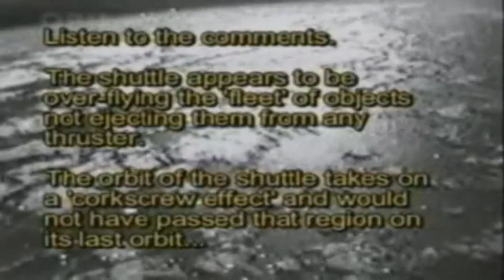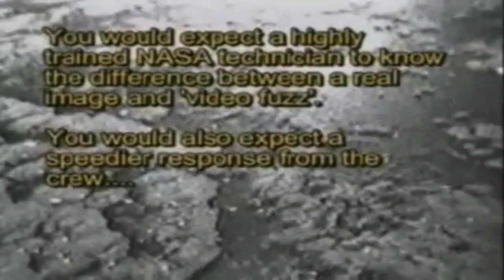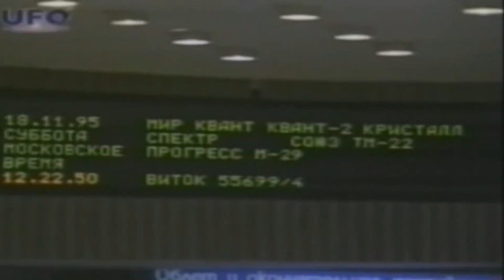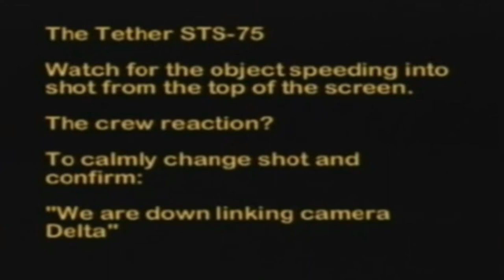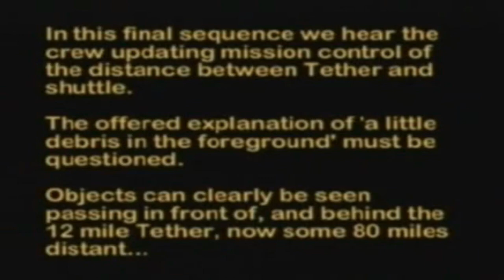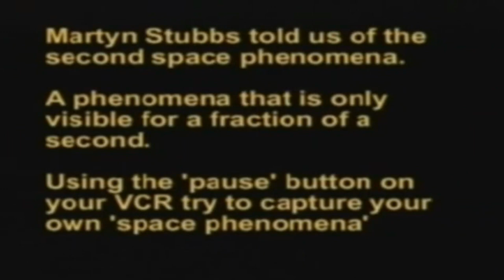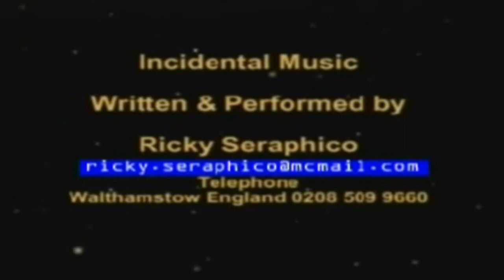Secret NASA UFO Footage Uncovered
Ok guys i've been meaning to do this for a while now...The Secret NASA Transmissions featuring the Martyn Stubbs story is featured in the full length documentary you can view on my channel.
Here i have 'The film footage' of all the UFO sightings caught by Astronauts and Cosmonauts. I have Digitally Enhanced the audio.

Are we alone in the universe. if we are.
"It would be an awful waste of space". Carl Sagan, Contact

Dive into the mysterious world of space exploration with our latest video, "Secret NASA UFO Footage Uncovered." We reveal astonishing footage captured by astronauts aboard the Space Shuttle, showcasing strange spherical objects and light anomalies that defy explanation. Discover the hidden secrets behind secret transmissions and mission control files that have long been kept under wraps. Join us as we explore the intriguing encounters reported by astronauts and cosmonauts alike, shedding light on the unexplained phenomena witnessed during space missions. From mysterious lightning streaks to strange orbs, this footage will challenge your perceptions of what lies beyond our planet. Martyn Stubbs plays a pivotal role in uncovering these NASA leaks, bringing forth extraordinary evidence of UFO encounters that have been dismissed for years. Are these extraterrestrial lights simply the result of spaceflight mysteries, or do they hint at something far more profound? Tune in as we navigate through the enigmatic world of orbital objects and MIR Space Station sightings, and listen to the firsthand accounts of those who have faced the unknown. This is a must-watch for all UFO enthusiasts and anyone curious about the unexplained phenomena of our universe. Don’t miss out on these incredible spaceflight revelations!